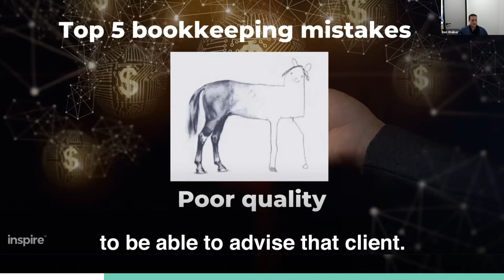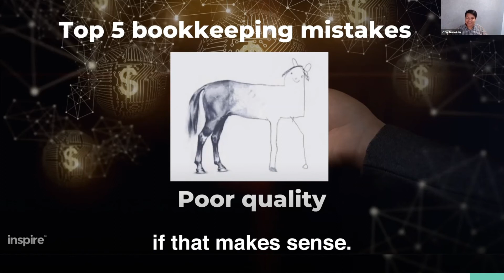'You Get What You Pay For' Also Applies To Bookkeeping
We sometimes see clients go direct to offshore super cheap bookkeepers. They might put too much trust in cheap bookkeepers who don’t have the skillset to be able to offer advice to that client.

Having proactive conversations and consistent touch points with your bookkeeper is key.

To learn more about taking total financial control you can watch the webinar replay
If you need help with JobKeeper or need to speak to an Accountant, book a strategy call with one of our accountants